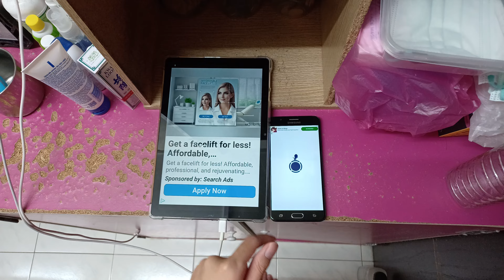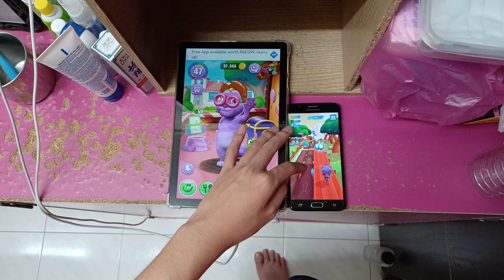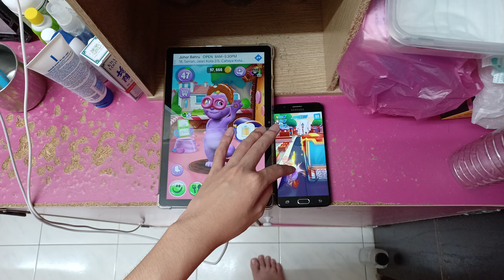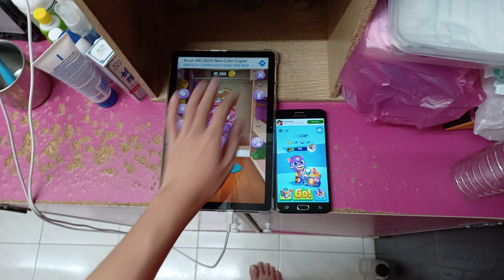My Talking Tom 2 & Talking Tom Hero Dash Echo 27181